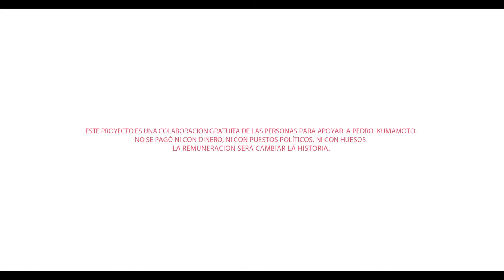La paz de un futuro - Dromedarios Mágicos y Solitario Mondragón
Dromedarios Mágicos y Solitario Mondragón crearon esta canción y tuvieron una charla con el candidato a la presidencia municipal de Zapopan Pedro Kumamoto, sobre la convicción de hacer política distinta para las personas.